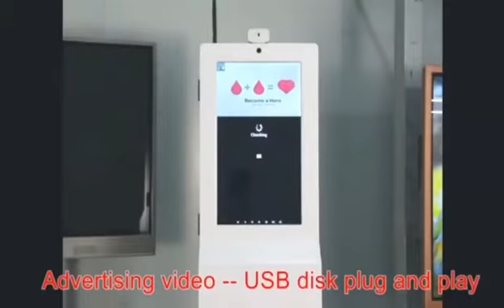Conion Floor Standing Smart Hand Sanitizer & Temperature Detector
Nowadays many buildings use an automatic hand sanitizer dispenser stand or disinfection post at the entrance with a foot pedal or touch-free sensor. Many of these solutions do one thing: offer visitors the possibility to disinfect their hands. However, Cleaning companies, building managers and facility managers are left with many questions and uncertainties. By combining hardware and software, we were able to come up with a unique answer: Conion Floor standing Smart Hand Sanitizer & Temperature Detector.

The Conion Floor Standing Smart Hand Sanitizer & Temperature Detector has a communication screen (touchscreen optional) with a built-in touchless antibacterial gel dispenser. Users simply keep their hands under the clearly marked sensor and disinfect their hands. The alcohol gel is easy to refill. The stand has a clear 21.5″ LCD display on which you can easily communicate your message.

The system can be operated remotely. A CMS system can be supplied. The content management system makes it possible to remotely log into the system and update the information on all dispensers. Multiple dispensers can easily be managed at the same time.